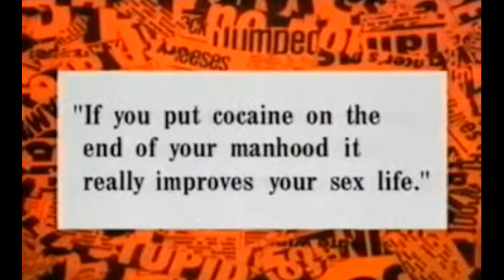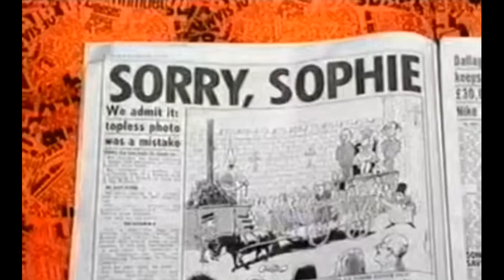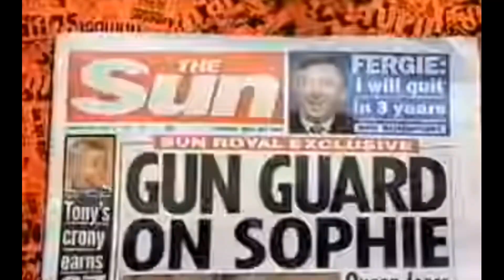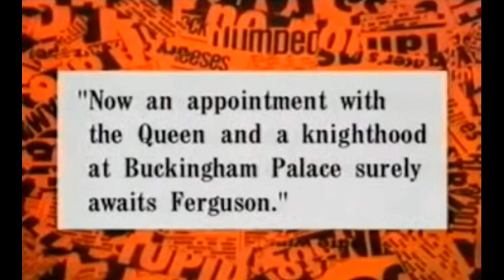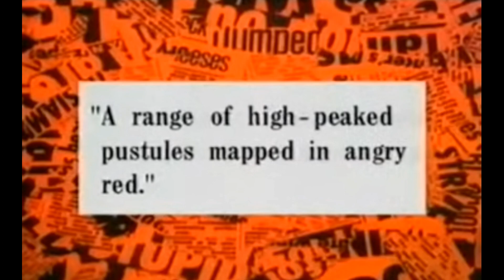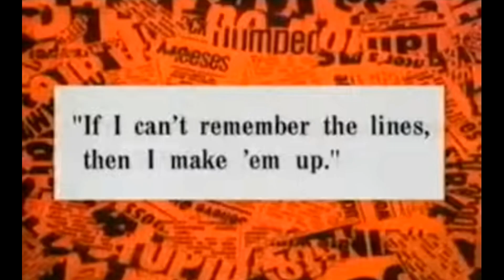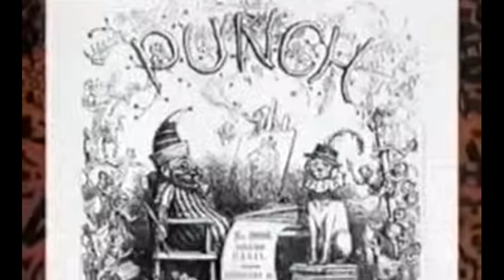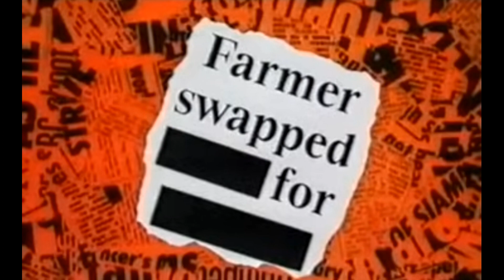Have I Got News For You with Jimmy Savile and Diana Abbott. jimmysavile hiswordsaredisgusting VPN